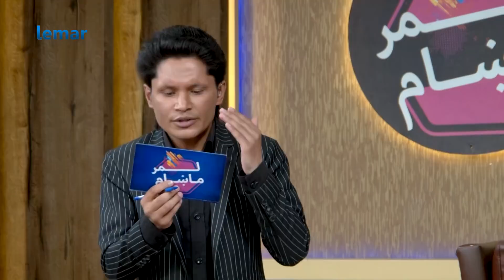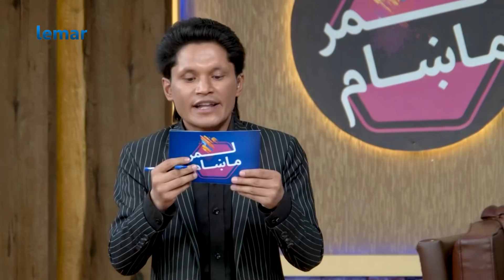لمرماښام له نجیبی سره - يو سل او پنځه دیرشمه برخه / Lemar Makham with Najiba - Episode 135